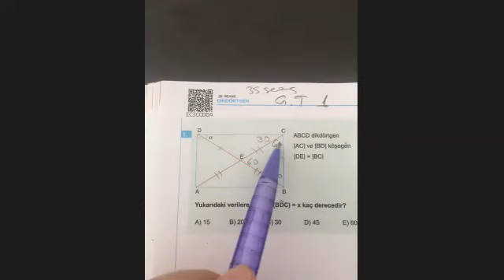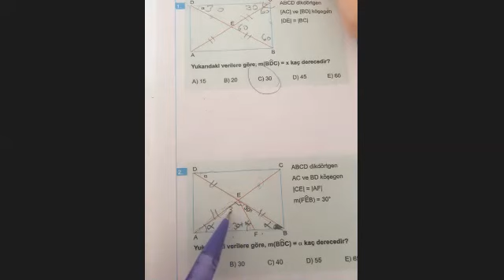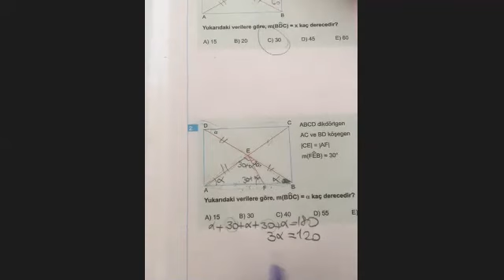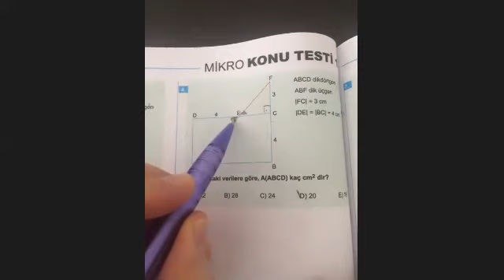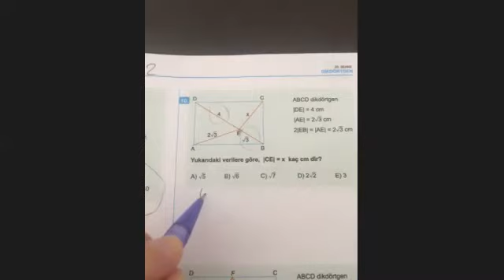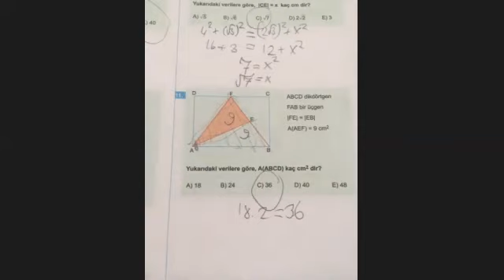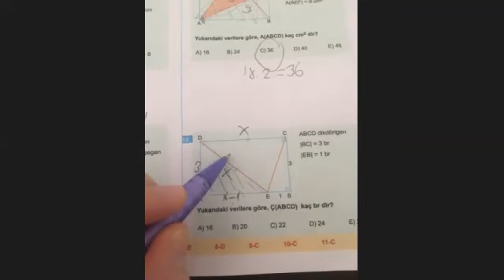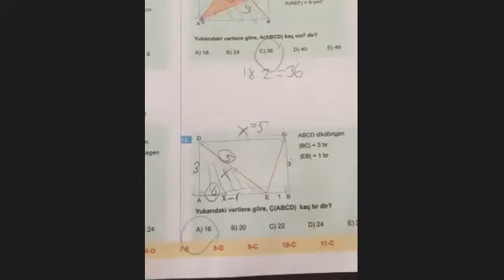35. seans dikdörtgen gümüş test 1-2 okyanus 40 seans 10. sınıf matematik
35. seans dikdörtgen gümüş test 1-2 okyanus 40 seans 10. sınıf matematik